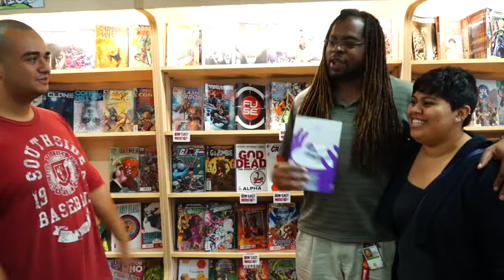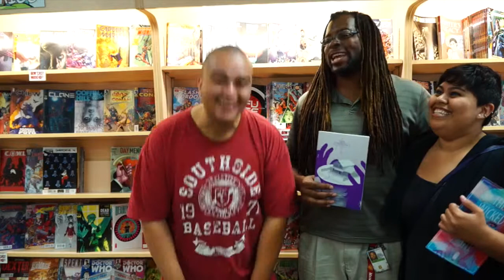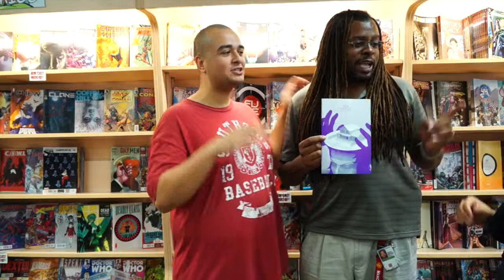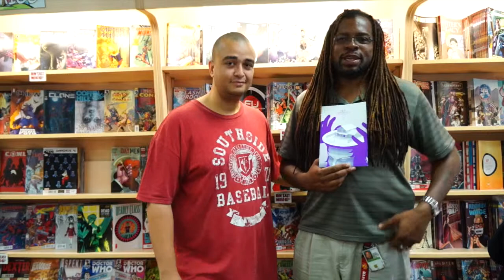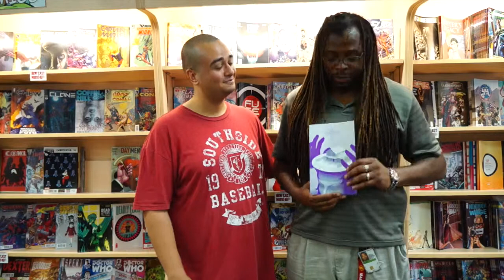BIG PLANET COMICS PRESENTS: THE PLANETARY PULL FOR AUGUST 13, 2014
Welcome to the Planetary Pull at Big Planet Comics in College Park, MD
In this episode for the week of August 13, 2014, Aitch and Billy discuss Billy’s soul or lack thereof…

The books we review this week are

Princess Ugg 3
Injustice Year 2 #9
Sex Criminals #7
and briefly…
Star Wars 20 (and yes!!!   Aitch GOOFED..it’s BRIAN WOOD not Jason Aaron)
Original Sin #7

This weekend:
Video Gamers United: Aug. 16, 2014

In the weeks ahead
Baltimore Comic Con: Sept. 5 - 7
Small Press Expo: Sept. 13 - 14